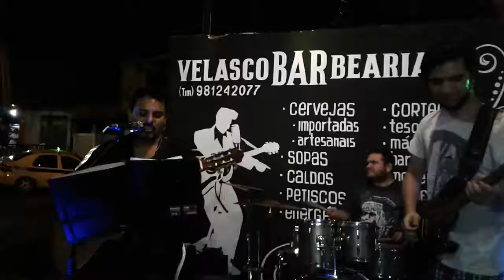Vagner Isac ..canta : Ainda é cedo - legião urbana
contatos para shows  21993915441